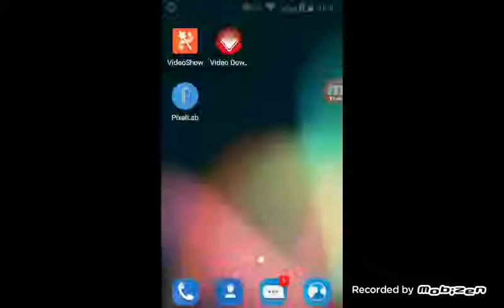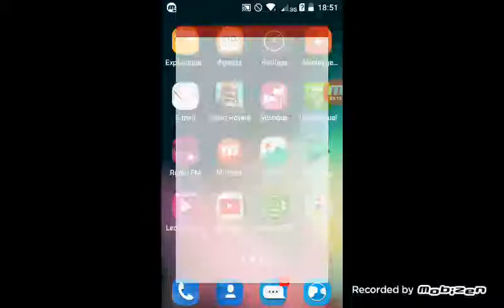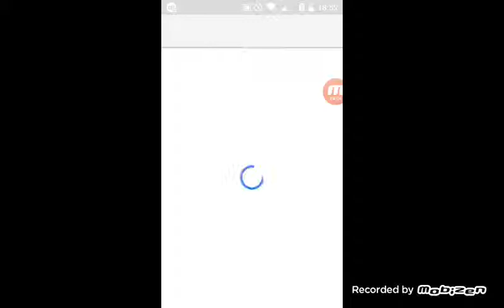Intro créé par mes abonné